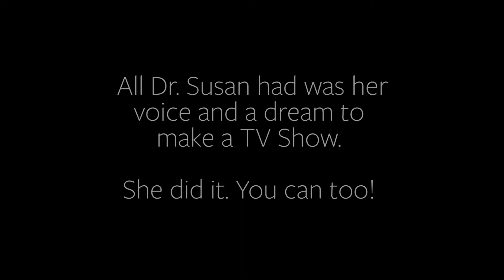Dr. Susan Birne-Stone | First Person Series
In this episode of the "First Person Series," we feature Dr. Susan Birne- Stone, host of "Your Voice With Dr. Susan" which airs on Brooklyn Free Speech Television. Watch as Dr. Susan, one of our most cherished producers, shares a few words.

Produced by Sheba Legend. Repackaged for YouTube by: Kevin D. Douglas